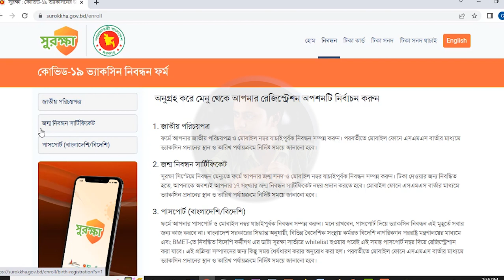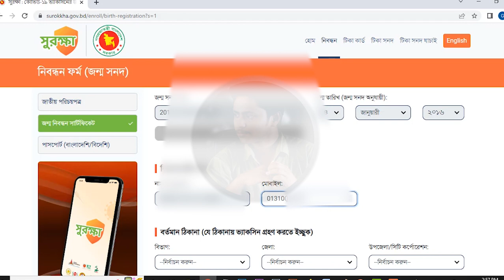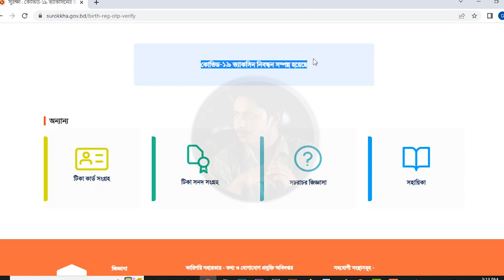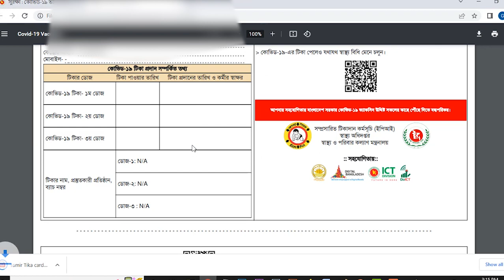Corona Vaccine apply for Children Age 5 to 12 years.Corona Vaccine Registration bd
Children Corona Vaccine apply Birth certificate Age 5 to 12 years.